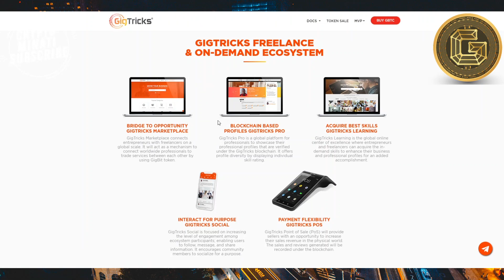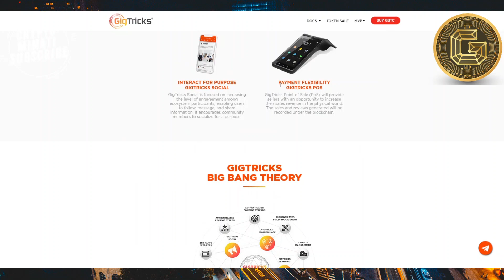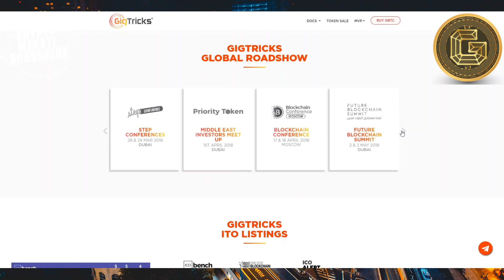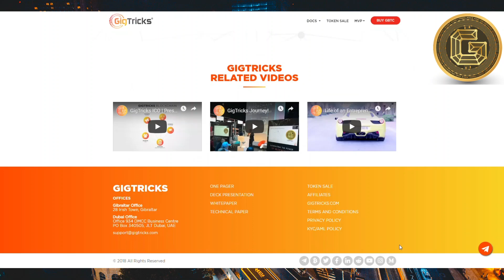GigTricks 🔥 AN INTEGRATED ECOSYSTEM FOR FREELANCE ECONOMY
🔥Mainsale Live! Softcap Achieved by 112%!

✅GigTricks ICO  - A Crypto Ecosystem For Freelance & On-Demand Economy✅

🔥5 Platforms, 1 Global Ecosystem 🔥

📣 ICO from 1st Sep 2018 to 30th Sep 2018

📣 GigTricks Reviews:
TRACKICO = 5/5
ICOBENCH = 4.6/5
ICOHOLDER = 4.2/5
ICOMARKS = 8.8/5

Softcap: $2.5m , Hardcap $35m
PreICO completed successfully